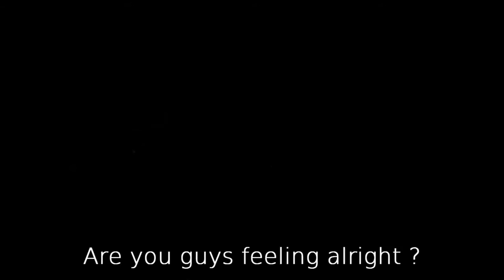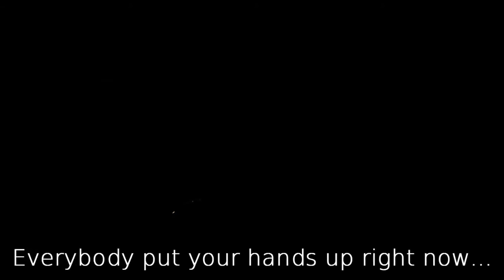EDEN Futurebound Show At Paris - 2016 (Part 1) [Live Quality] [Video]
Eheh :3 Love EDEN ♡

Please don't take that for any other channel, I'd like to keep my own video on my channel c: